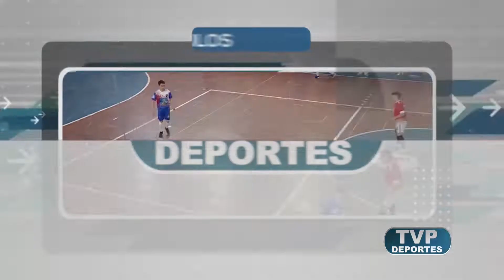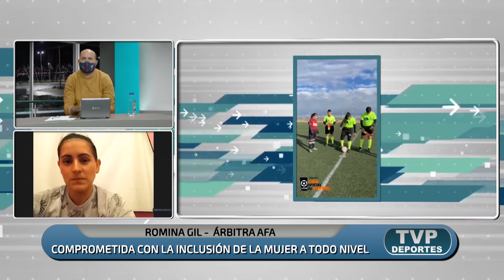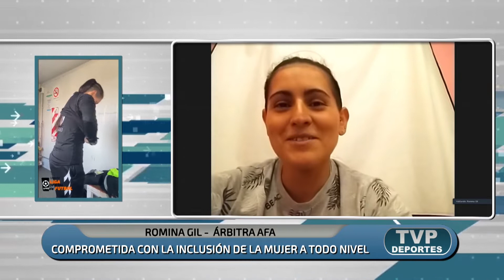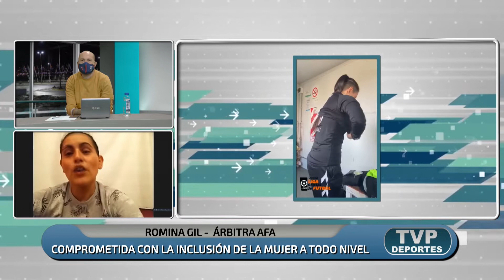TVP Deportes - 06/05/21